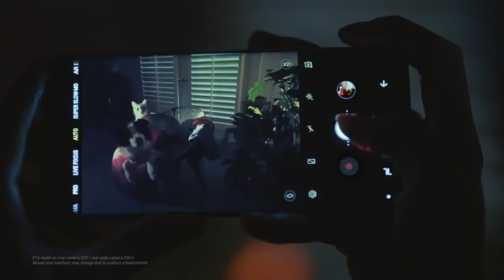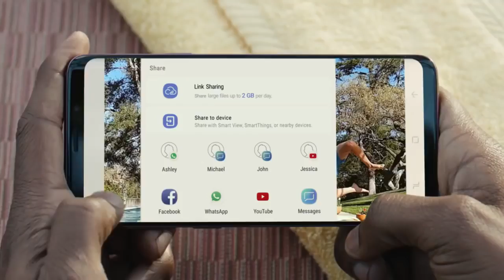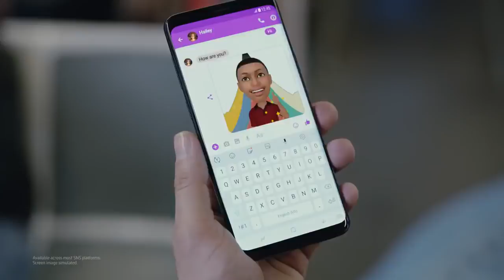Samsung Galaxy S9 and S9+ Official Introduction